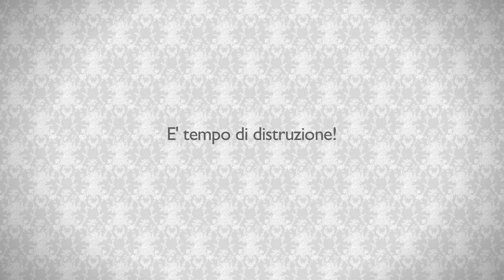❤ STORIE D'AMORE CON PENA DI MORTE ❤ - LORENZO DE ANGELIS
Lorenzo De Angelis è Sanni Giacchino.
Una crudele commedia romantica scritta e diretta da MARCO COSTA
con
LORENZO DE ANGELIS NINA TORRESI
PAOLO MACEDONIO STELLA EGITTO

DAL 22 OTTOBRE AL 2 NOVEMBRE 2014
TEATRO PICCOLO ELISEO Patroni Griffi
Via Nazionale 183
PER INFO E PRENOTAZIONI: 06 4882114

Giovani, carini e infervorati. Artico Fontana, un brillante copyrighter sex addicted e il suo migliore amico Sanni Giacchino, noto chef che conduce una fortunata trasmissione televisiva di cucina, vanno a cena con Mia Montini e Frida Mattioli, rispettivamente una redattrice dello spettacolo con velleità di saggista ed un’attrice di fiction bipolare e psicofarmizzata. Da quella sera tutto cambia. Un anno dopo Sanni e Frida, innamorati e conviventi, sono sull’orlo di una crisi di nervi mentre Artico e Mia, rincontratisi per caso ad un evento mondano, instaurano una vertiginosa relazione sessuale condita di cinismo che li porterà verso la catastrofe.
Le vicende tragicomiche e iperreali delle due coppie turbolente generano un affresco disperato e esilarante dell’impossibilità di amarsi nell’epoca del selfie, offrendo una spietata riflessione sulle dinamiche sentimentali delle nuove generazioni, sulla loro social solitudine, sui meccanismi della persuasione, sulla decadenza morale e la mancanza di coscienza.
Il sesso è dappertutto. La caccia è aperta.

E' tempo di distruzione!